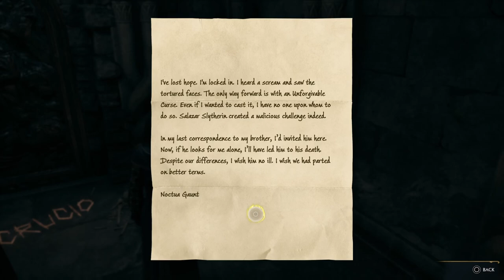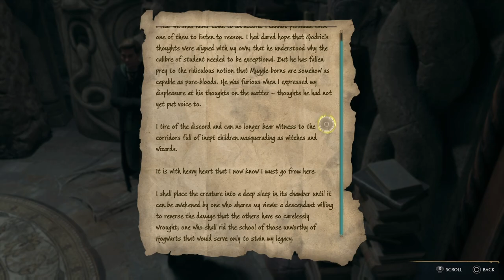Hogwarts Legacy - In the Shadow of the Study